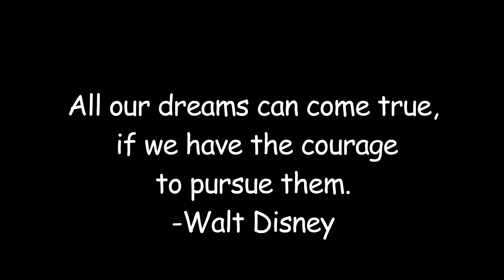Ranger The Robot And His Journey To The Moon -- Children's Book Trailer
Inspired by MoonBots and GOOGLE LUNAR X PRIZE LEGO MINDSTORMS Challenge, GLXP Team Indus, and Michael Doornbos